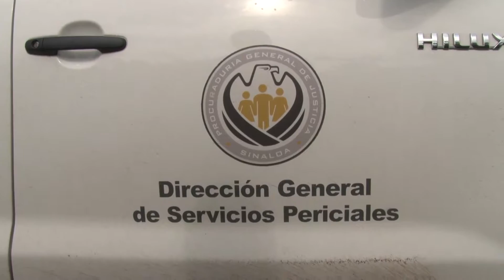220916 Nota muerto bella vista ASP